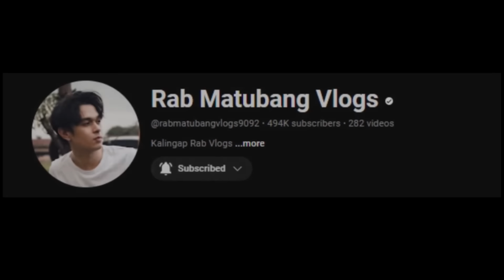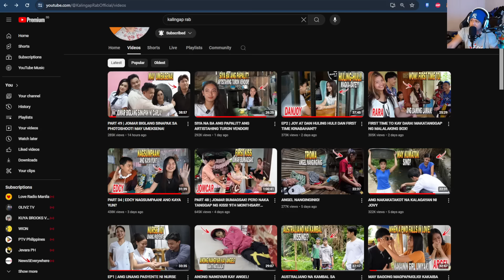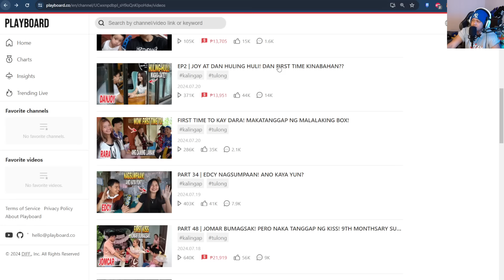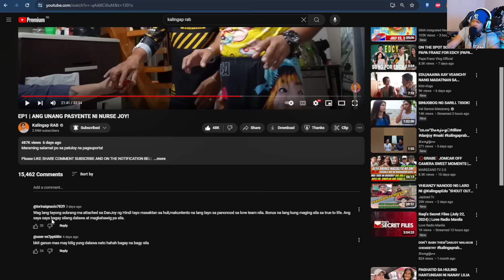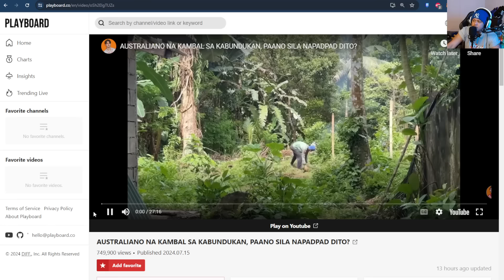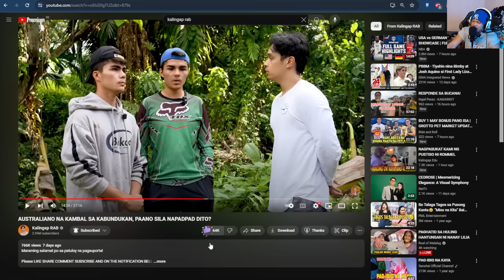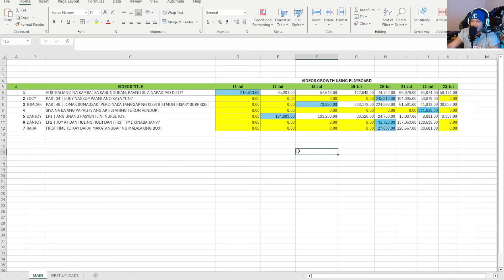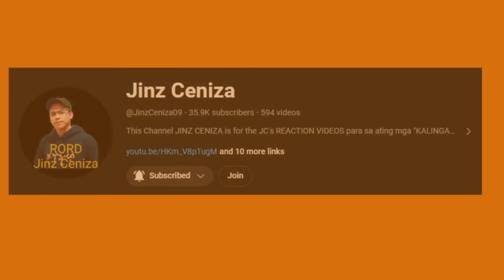⭕️TRENDING VIDEOS NI K.RAB, KANINONG VIDEOS NGA BA ANG TRENDING AT VIRAL FOR MILLION VIEWS?